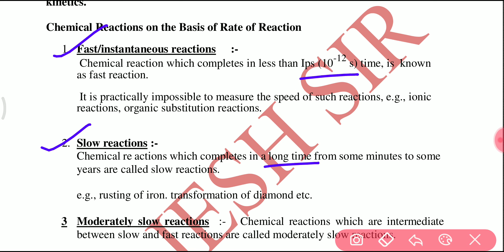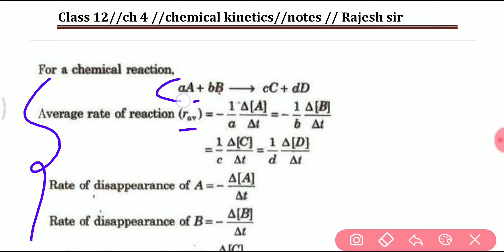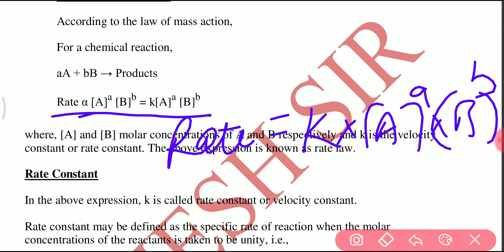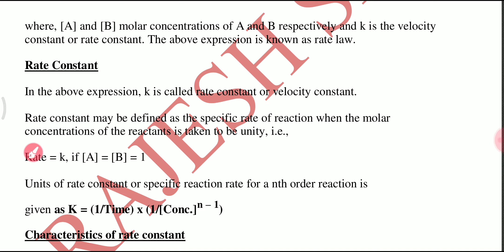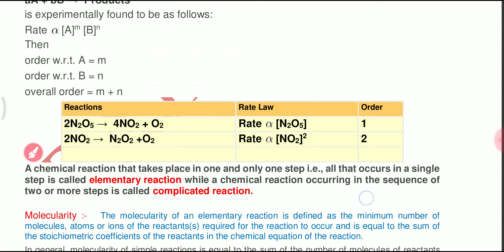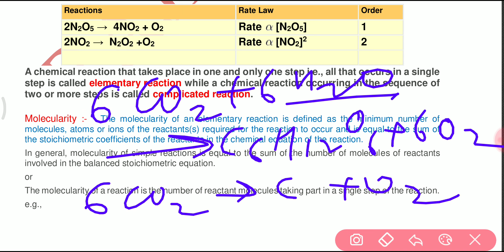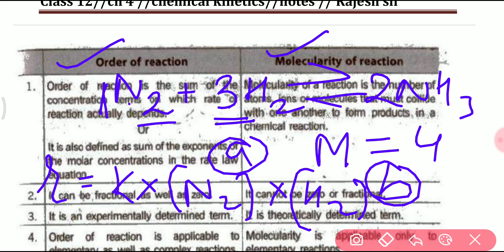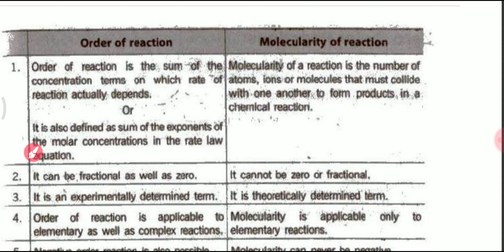// 7 pm lecture // chemical kinetics // part 2 //